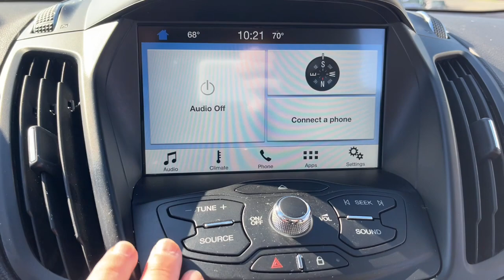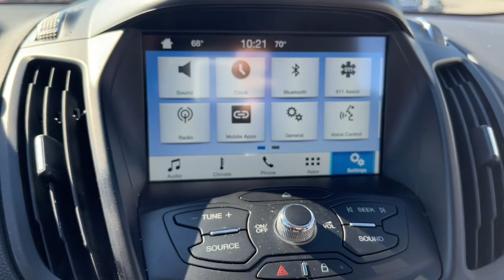2016 FORD Escape Howell, Brighton, Fenton, Fowlerville, Pinckney H10899Q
Used 2016 FORD Escape available in 2798 E. Grand River Avenue, Howell, Michigan  at Bob Maxey Ford Howell. Servicing the Howell, Brighton, Fenton, Fowlerville, Pinckney, MI area.

2016 FORD Escape  - Stock#: H10899Q - VIN#: 1FMCU0G97GUA75072

2798 E Grand River Ave